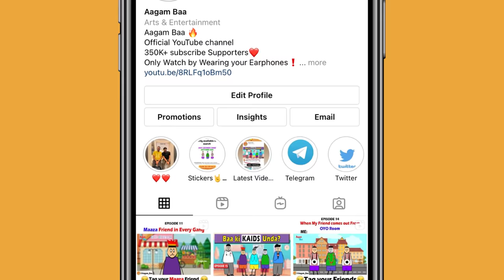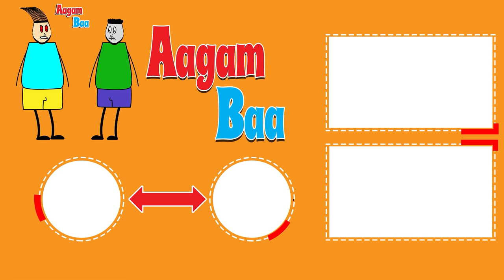Aagam Baa || S1: EPISODE 17: Drink Tagina Baa || Aagam Baa videos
For your safety purpose use headset

This channel is to entertain people and focus on humor.Which happen around our society & friends.

This content is purely made for fun & entertainment purposes so please enjoy the content.